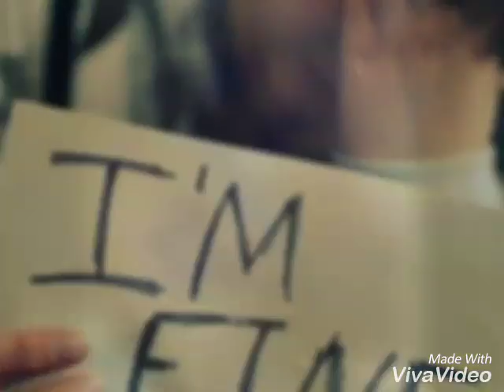Mian moshin mehmood qureshi